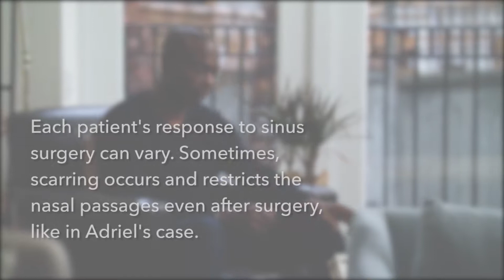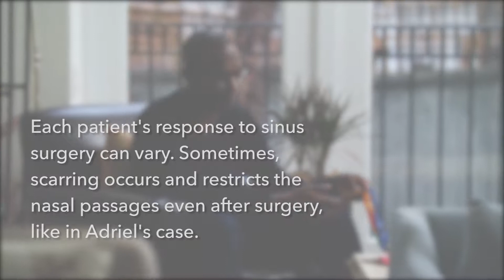Patient Experience with PROPEL® (mometasone furoate) Implant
The PROPEL Family of sinus implants are indicated to deliver a steroid drug locally and maintain the sinus opening after sinus surgery in patients 18 years of age or older: PROPEL in the ethmoid sinus, PROPEL Mini in the ethmoid sinus and frontal sinus opening and PROPEL Contour in the frontal and maxillary sinus openings. Patients allergic to the drug (mometasone furoate) or ingredients of the implant should not receive PROPEL. It is not known if the implant is safe and effective in women that are pregnant or nursing. Common side effects include infection, headache, and nose bleeds. Risks related to the implant include pain/pressure, movement of the implant (within or out of the sinus) and potential side effects of steroids. For more information on the risks and benefits of PROPEL sinus implants, talk to your doctor or review the FDA approved labeling Rx only.